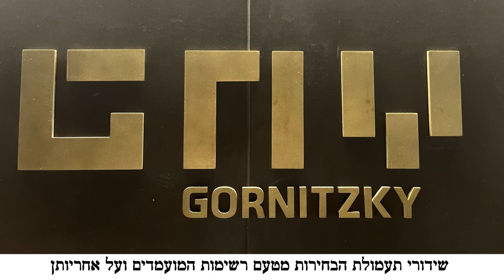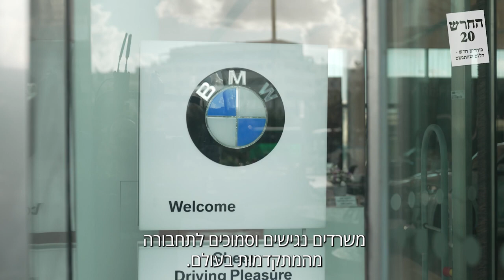מפלגת השלטון גורניצקי GNY (אוקטובר 2022)